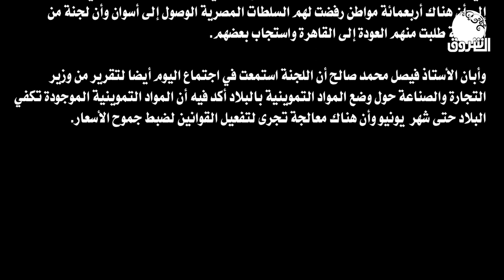وزير الصحة : كل حالات كرونا المؤكدة لقادمين من خارج السودان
الشروق_ الفضائية
Ashorooq Tv
ـــــــــــــــــــــــــــــــــــــــــــــــــــــــــــــ